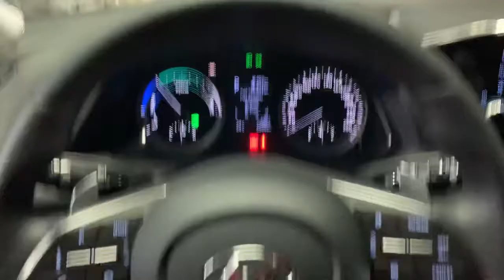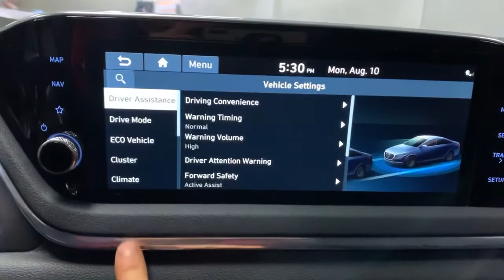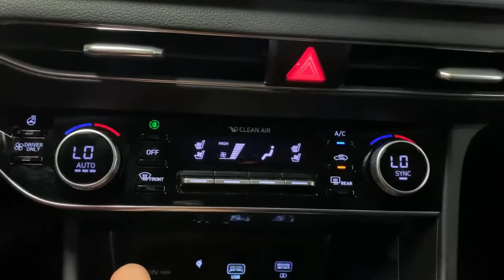2020 Hyundai Sonata DN8 Hybrid 2.0 Premium Family Led/008874